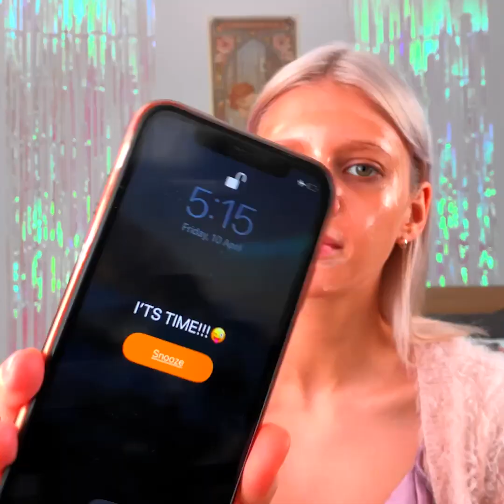TRUCOS GENIALES PARA EL CUIDADO DE LA PIEL || MAQUILLAJE, CABELLO Y UÑAS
¡Trucos de maquillaje y belleza que debes conocer! ¡Haz que tu rutina diaria sea más fácil!
0:44 - Receta de mascarilla facial
3:10 - Maquillaje resistente al agua
3:52 - Cómo sanar tus pies
5:39 - Cómo suavizar tu toalla
6:29 - Cómo manejar el acné